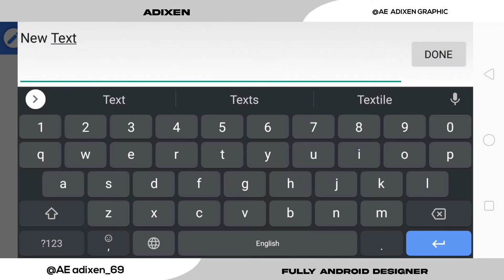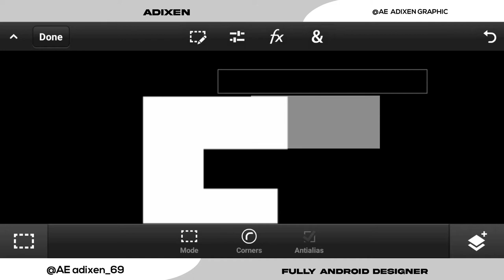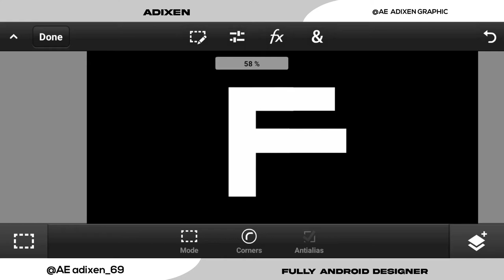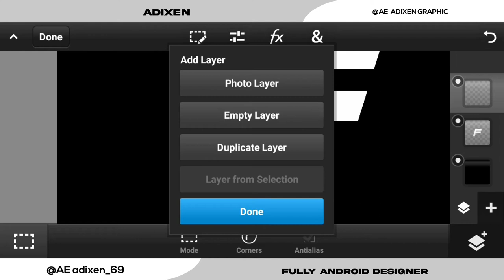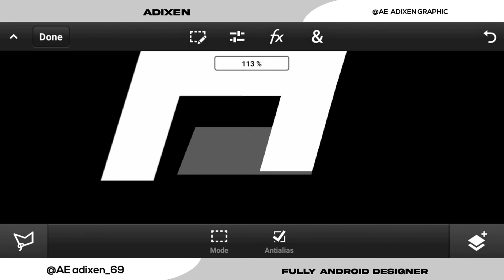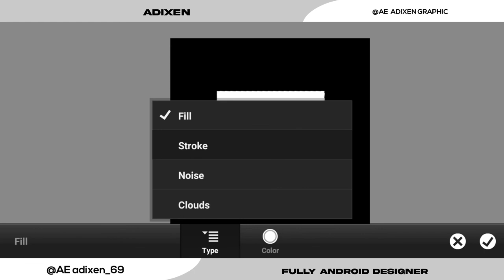How To Make Minimal Logo On Android | Logo Kese Banaya | How To Make Logo On Mobile 🤟🔥🔥🔥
So guys we are back with new amazing tutorial.in this video I gona show you how to make logo on mobile means (Logo kese banaya)
and guys this is a minimal logo so you can easy make it on mobile using pscc app.pscc app link in description so plz check it.minimal logo is so simple to create but it is looking so professional.hope you like it.

About title :-
How to make minimal logo on android
means (apne mobile mai logo kese banaya
How to make logo on mobile
means (logo kese banaya)

🔷app link 🔷

1.How to make logo on android
2.Logo kese banaya
3.How to make logo on mobile
4.How to make minimal logo on android
5.How to make logo in PixelLab
6.How to make logo in pscc
7.How to make logo in PicsArt
8. Minimalist logo on android
9.Minimal logo design on android using Pscc
10.How to make a professional logo

▶️ Social Media▶️

for purposes such as criticism, comment,new reporting, teaching, scolership,and research.faire use is a use permitted by copyright statute that might otherwise be infringing. non-profit, educationcal or personal use of tips balance in favour of fair use